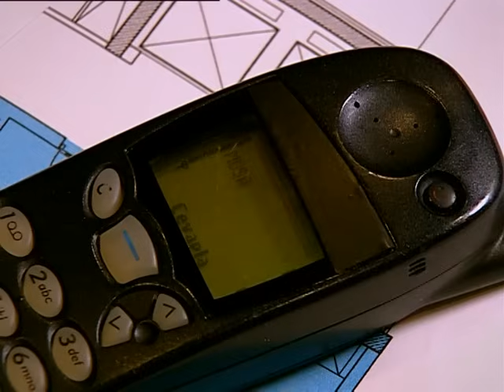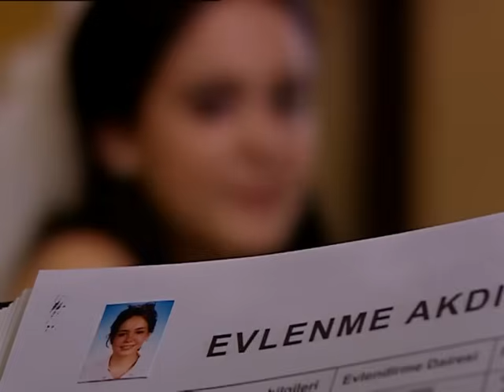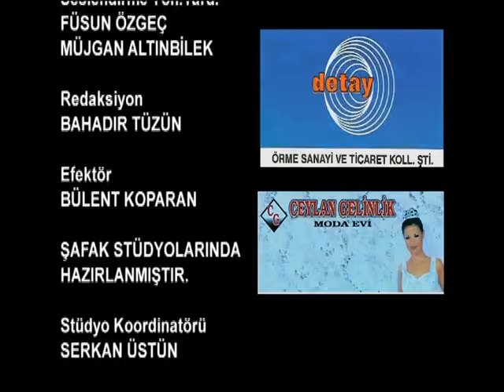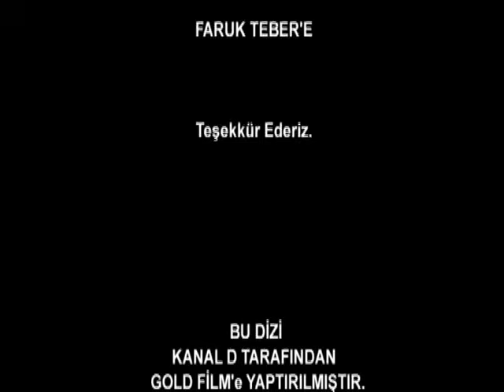Annem 49. Bölüm - FULL Bölüm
Melek yaşadığı her anda mutluluk bulan, küçük dünyasında hayallerle yaşayan bir çocuktur. Zeynep geçici olarak Melek'in okulunda işe başlar ve yolları kesişir. Melek'in annesi Şule için kızı bir yüktür adeta. Erkek arkadaşı Cengiz'e bağımlılığı yüzünden, onun Melek'e yaptığı eziyetlere ses çıkarmaz.